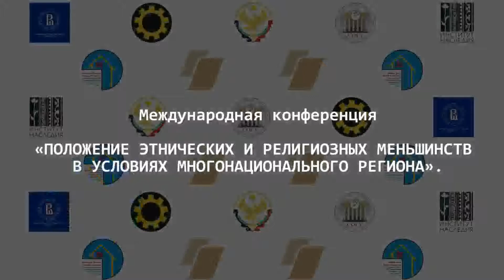Алексей Маслов, директор Школы Востоковедения НИУ-ВШЭ. Москва,, 31.05.2018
Выступление, приветственное слово. Конференция "Положение этнических и религиозных меньшинств в условиях многонационального региона". 2 часть конференции, Москва, Школа востоковедения НИУ-ВШЭ, 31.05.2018